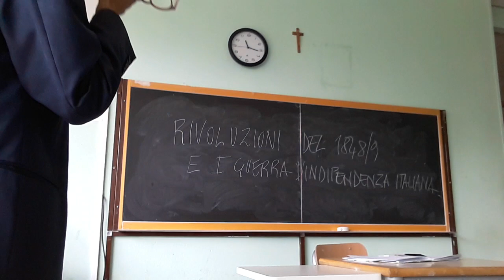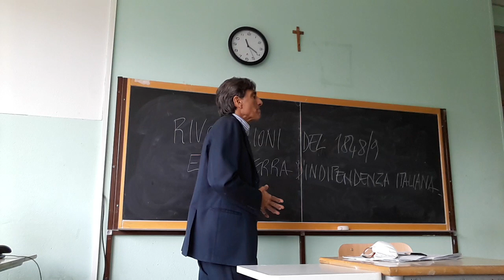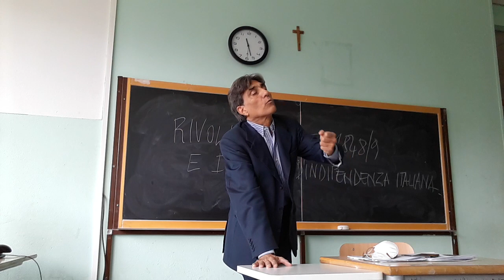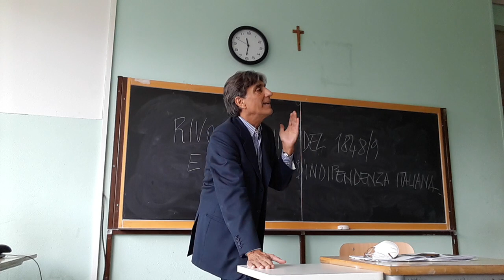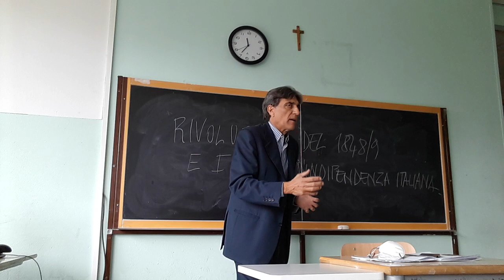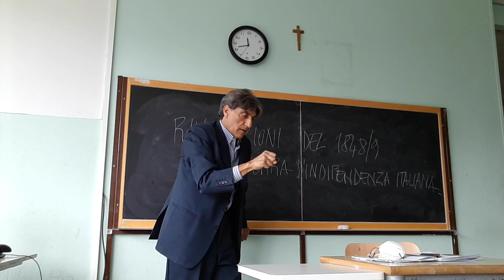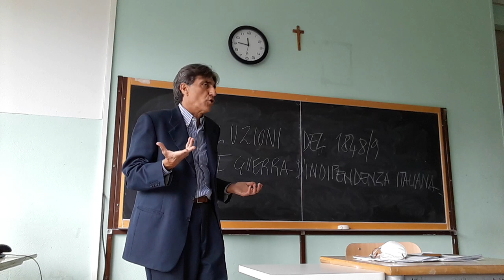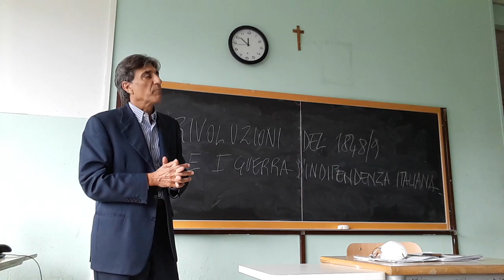MOTI EUROPEI DEL 1848/49: AUSTRIA, GERMANIA, ITALIA